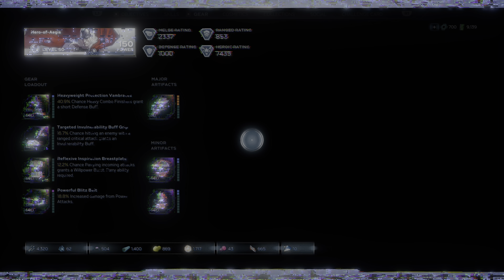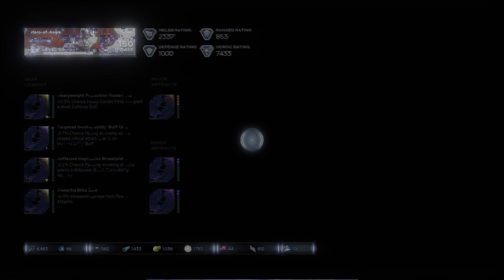Marvel's Avengers - 80 - Thor - Treasure Troving